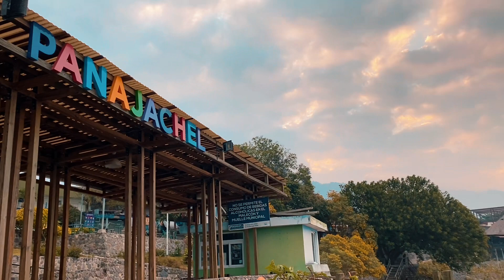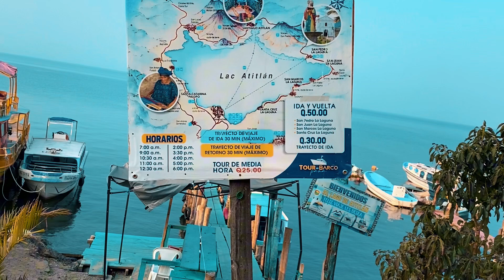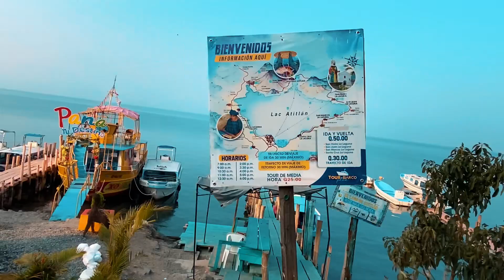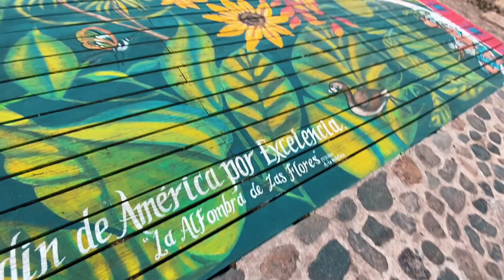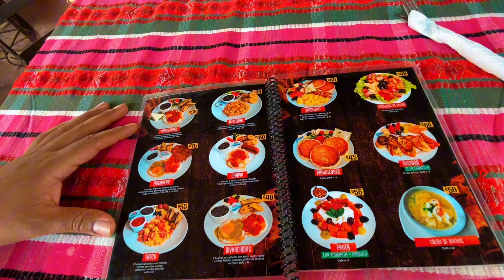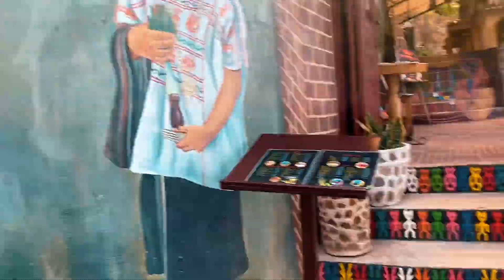🚀Tour por el Lago de Atitlan Sololá / SEGUIDORES EN GUATEMALA / EXTRANJEROS EN GT🇬🇹